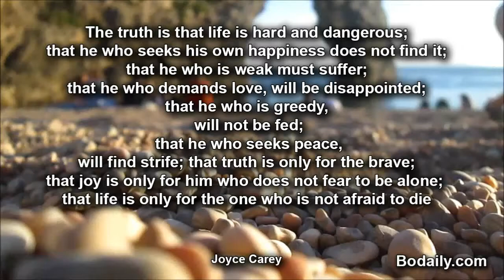The truth is that life is hard and dangerouswill fin